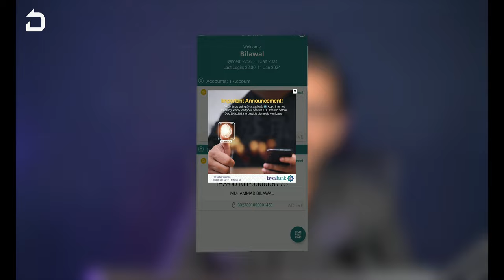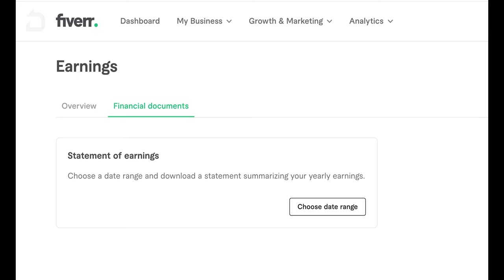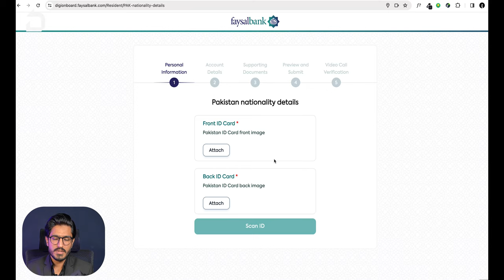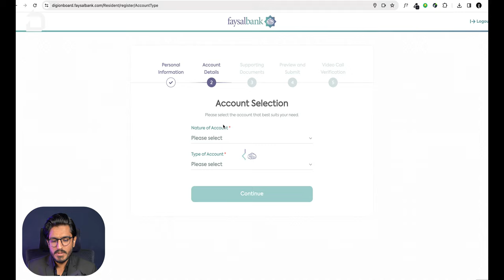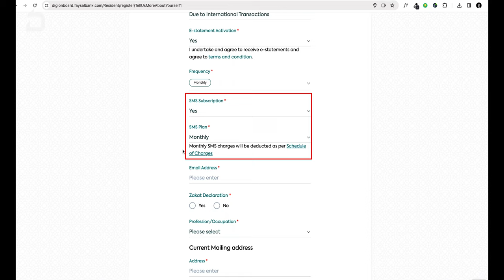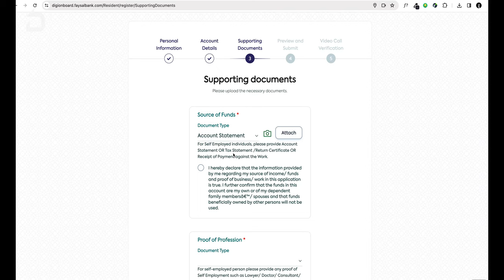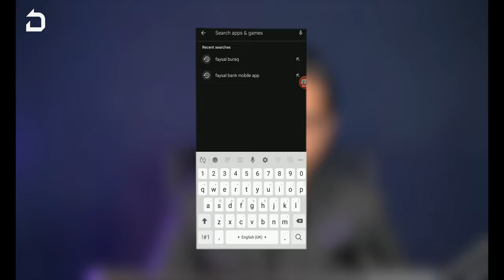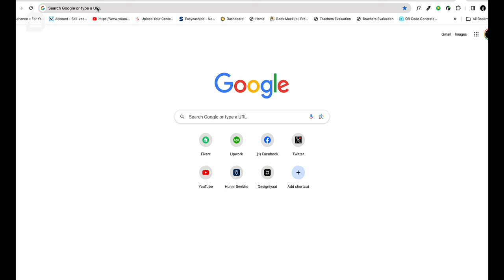Faysal Bank Freelancer Account - Step by Step Process - Apply Online - Bilawal Hassan - Designiyaat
In this step-by-step tutorial, Bilawal Hassan guides you through the process of opening a Freelancer Account with Faysal Bank, all from the comfort of your home! Whether you're a freelancer, entrepreneur, or digital nomad, having a dedicated account for your freelance income is crucial.

00:00 Intro
00:35 Why Faysal Bank?
01:50 Documents Required
02:58 Account Creation Process
10:05 Difference in Faysal Digibank App & Faysal Buraq App
11:34 Meezan Bank Freelancer Account
11:44 HBL Freelancer Account
11:54 UBL Freelancer Account